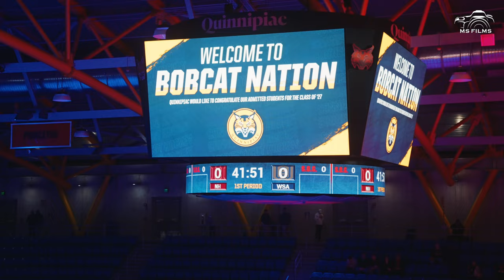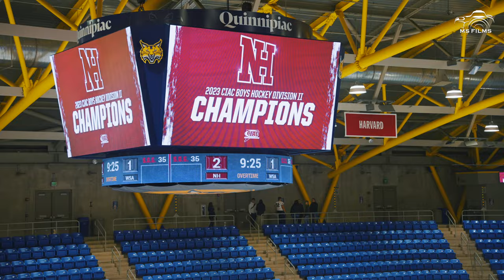Connecticut Division 2 High School Hockey State Championship *OVERTIME*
Get yourself some MS Films apparel so we can continue to create more of your favorite content and can create more content that you ask for!!

All footage and photographs are Copyrighted by MS Films.